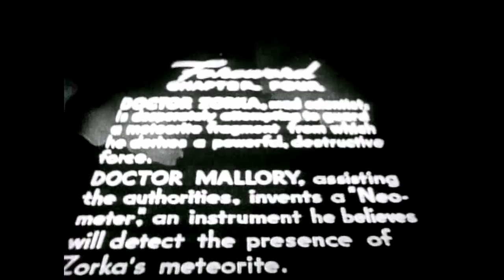Scary - The Phantom Creeps 1939 - Chapter 4 of 12 - HD ENHANCED - Béla Lugosi